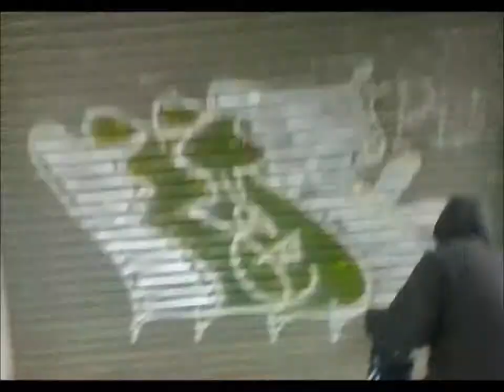frat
Yo solo pinto corta !🎶 hip hop de la calle se vive a mi manera.